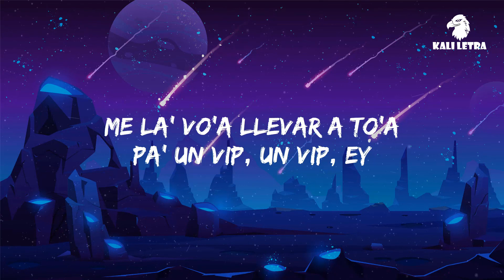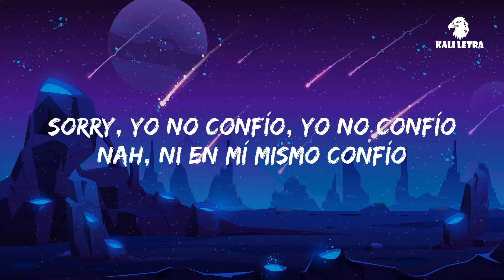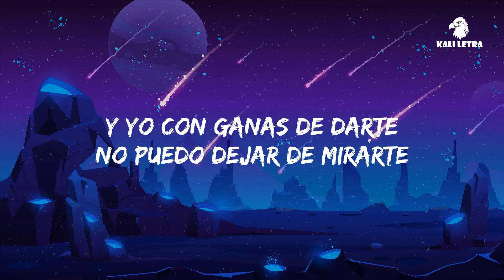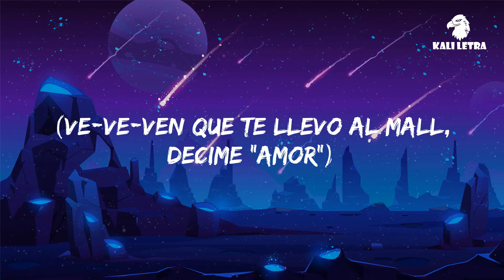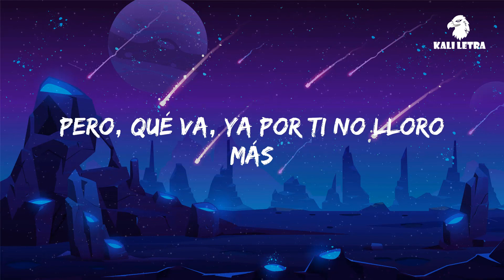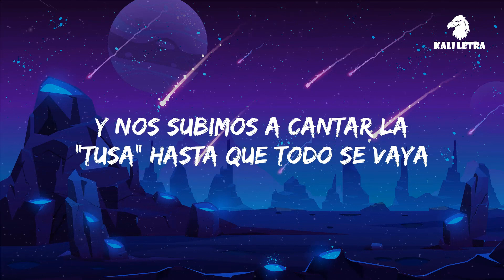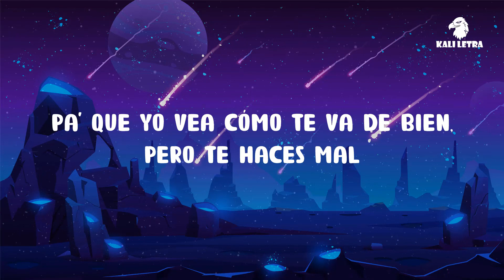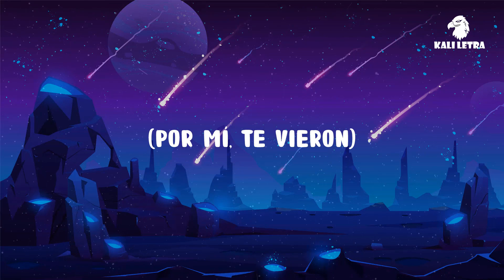Bad Bunny - Tití Me Preguntó | Kali Letra